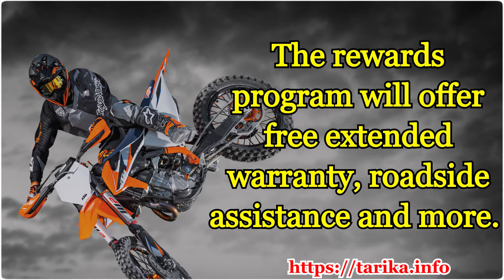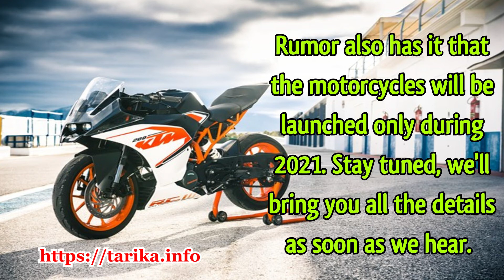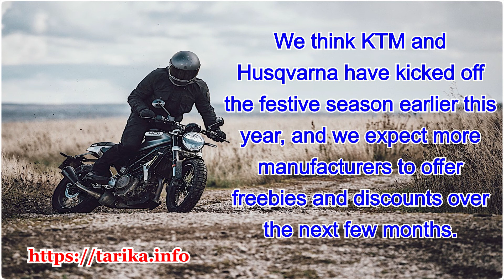Get iPhone 11 for Free while Buying KTM And Husqvarna